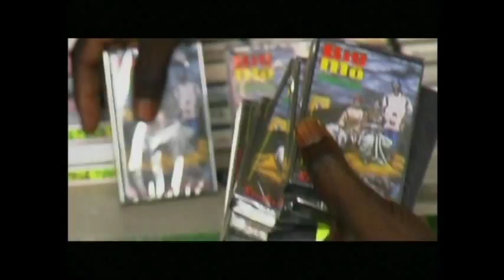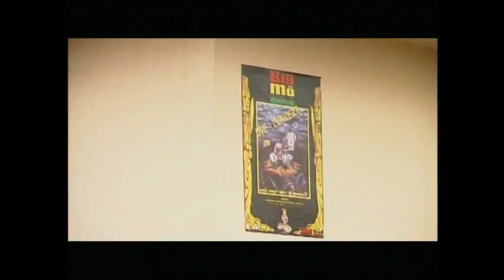BIG Mô and the Mau-Mau - Reggae Ragga Roots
LE CLIP OFFICIEL !